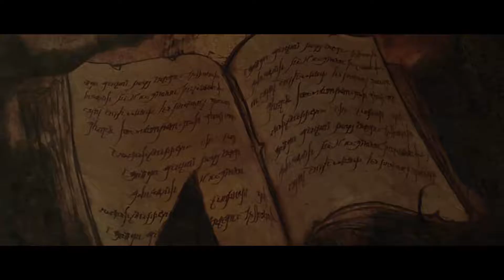Diablo 3 Multiplayer | Part 1| The Anniversary Beginning1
Today we are playing: Diablo 3

Thank you very much, and until next time, Take Care!